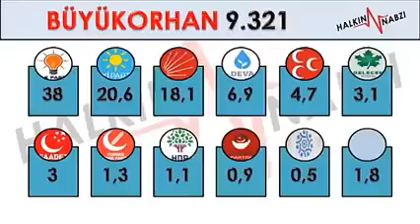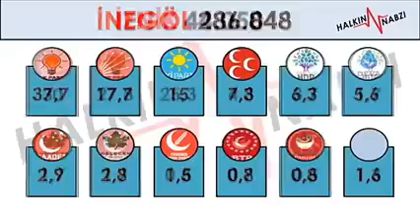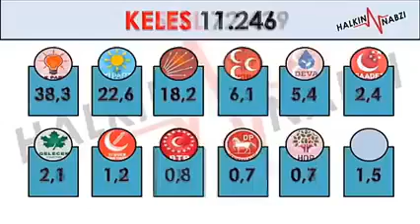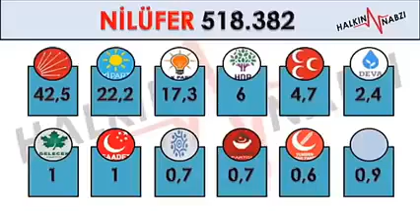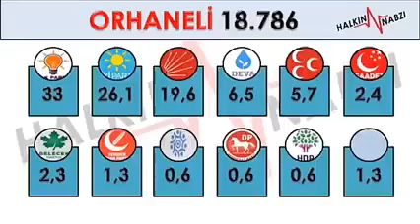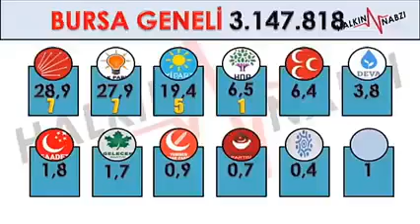Tech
Crypto wallet register and get 10 dollar for register

Remond Reichwein
Netherlands